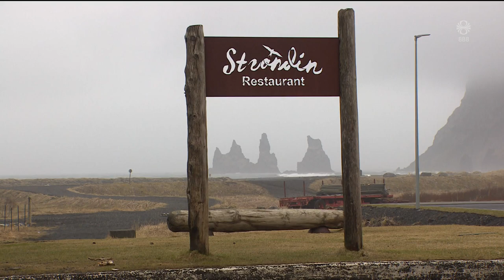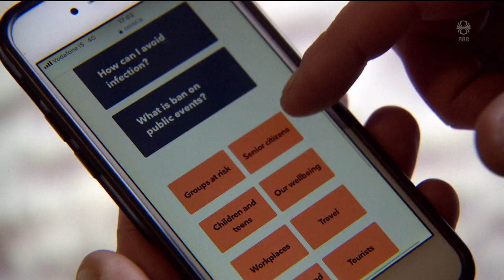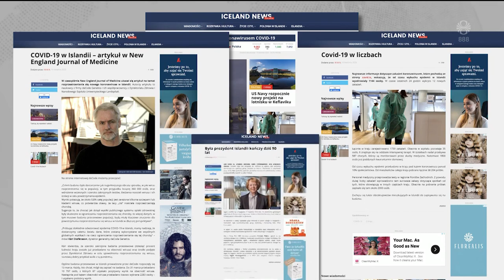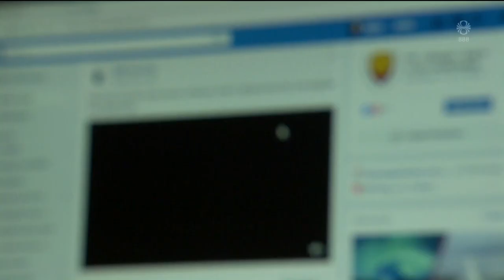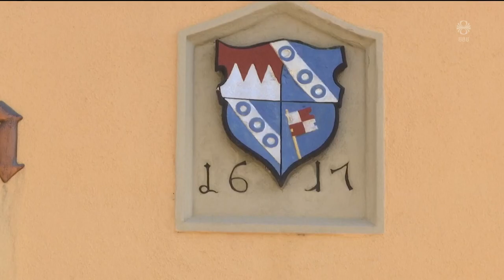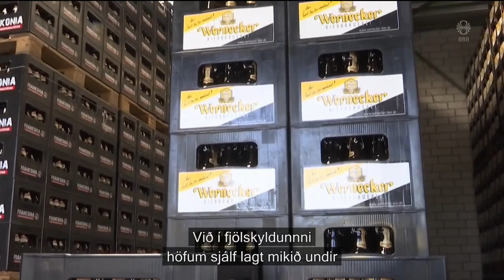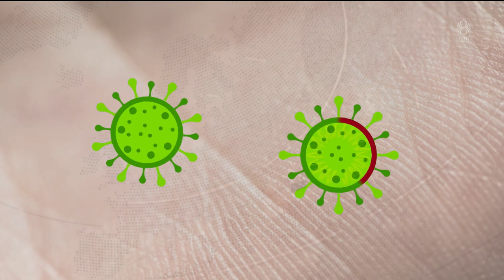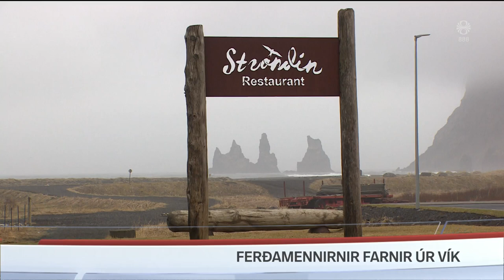Fréttir - 19. apr 2020